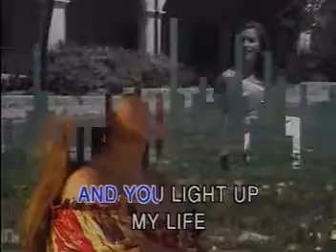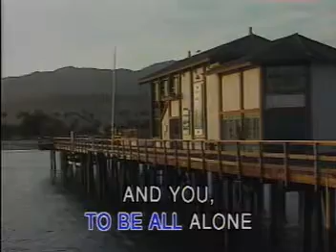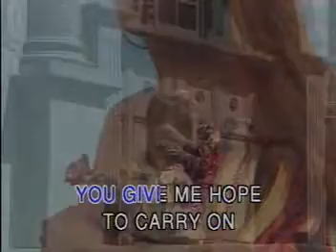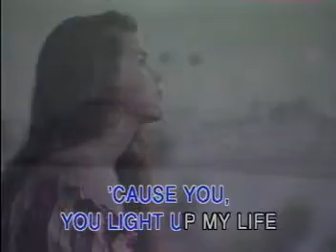You light up my life Karaoke Lyrics